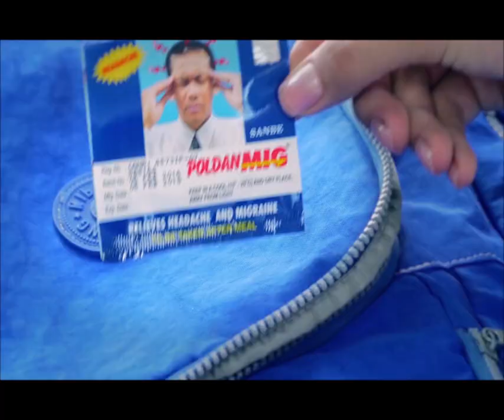សម្តេច ស ខេង អំពាវនាវដល់នគរបាលទំាងអស់កុំយកច្បាប់ចរាចរណ៍ធ្វើជាអាជីវកម្មផ្ទាល់ខ្លួន